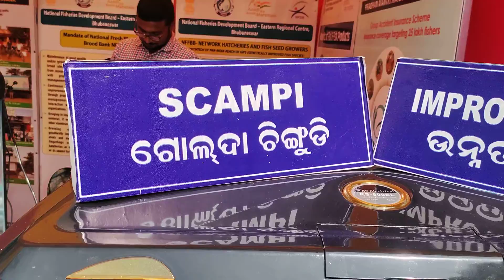Amur carp, Jayanti rohu, improved catla, mrigal , Scampi